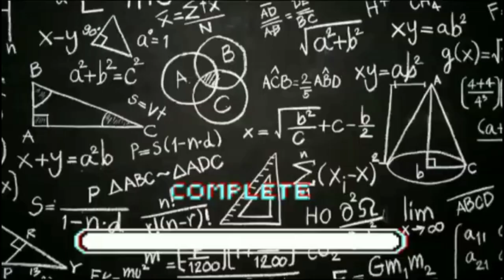MANFAAT DAUN KELOR UNTUK KESEHATAN TUBUH